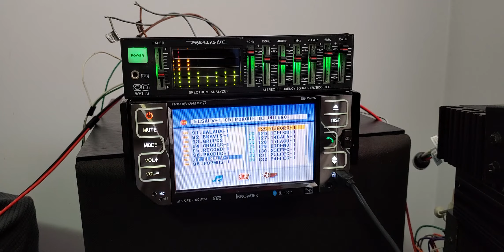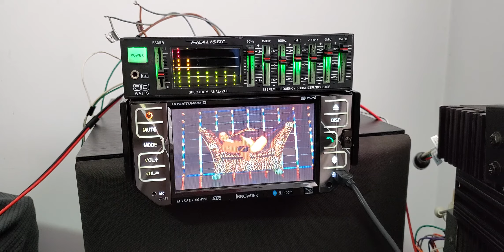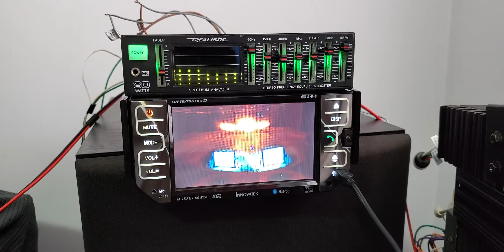como suena un equalizador de 80 watts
probando  el sonido de 80 watts